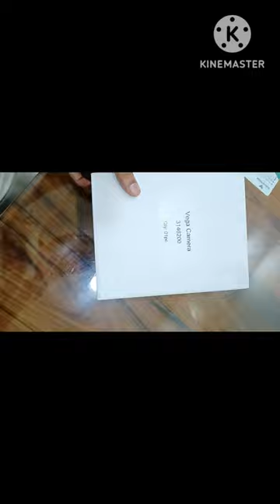Vega Camera Make Labomed USA For Microscope Imaging System Camera#viral#medical#tranding#shortvideo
Imagine camera System
Imaging capture system
camera for microscope
microscope camera software
Support me guys
I will make videos for you
Unitech Vision
Aahil Raza